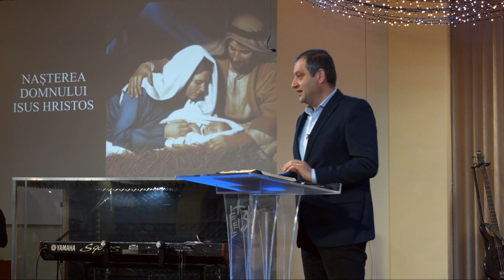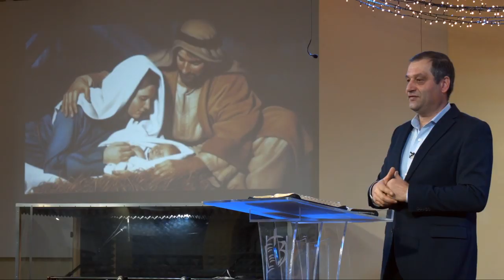Slujba de Crăciun | Eugen Iordache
Titlu: Slujba de Crăciun
Predicator: Eugen Iordache
Data: 25 decembrie 2019